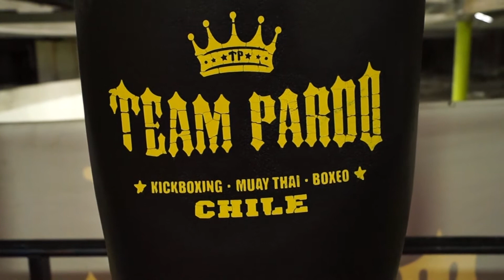YESICA MARCOS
Yesica Marcos, la campeona mundial que eligió a Chile como su hogar. La pugilista de 30 años entrena hace unos meses en nuestro país en el gimanasio Team Pardo. Debutó como profesional el 5 de septiembre de 2008, en el Polideportivo San Pedro de San Martín, Provincia de Mendoza, venciendo por decisión unánime a Cristina Pacheco.
El 14 de marzo de 2009 obtuvo el título sudamericano peso supergallo al vencer por puntos a Adriana Herrera en el Club Atlético San Martín de Mendoza. El 20 de octubre del mismo año obtiene el título argentino de la división, al vencer a Marisa Johanna Portillo.
El 9 de abril de 2010 es designada campeona mundial interina de peso supergallo de la WBA, al vencer en decisión unánime a Simone Da Silva Duarte en el Teatro Griego Juan Pablo Segundo de San Martín, Mendoza. Con posterioridad defiende exitosamente la corona en tres oportunidades hasta que se corona definitivamente campeona mundial de la categoría el 6 de octubre de 2012, luego de vencer a Dayana Cordero por nockout técnico, realizando hasta 2013 una defensa exitosa más.
A su vez, el 8 de octubre de 2011 obtuvo también el título de campeona mundial interina de peso supergallo de la WBO, al vencer por decisión unánime a Simone Da Silva Duarte, título que confirmó definitivamente el 16 de marzo de 2012 al vencer a Ana Julaton. De este título realizó luego dos defensas exitosas adicionales, hasta fines de 2013.